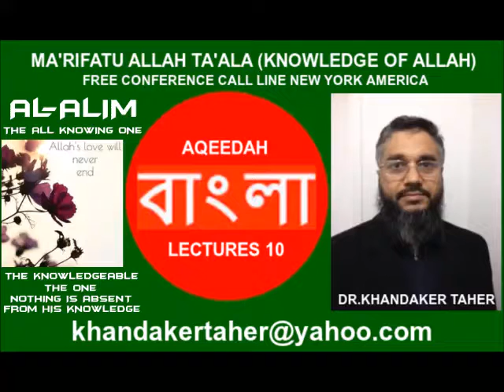AQEEDAH LECTURES 10 BY DR.KHANDAKER TAHER